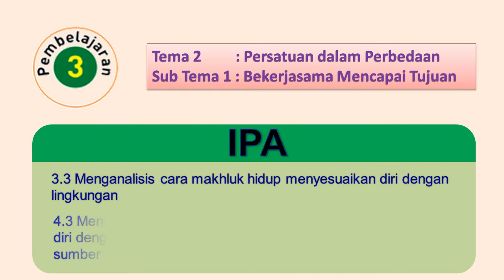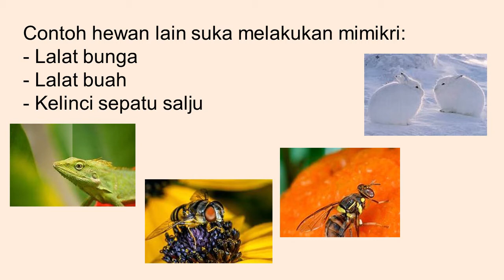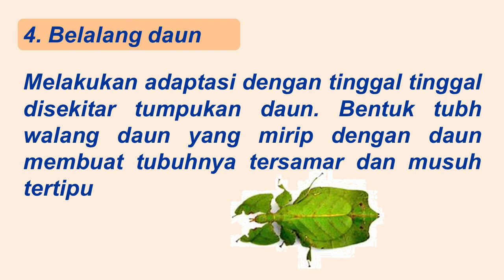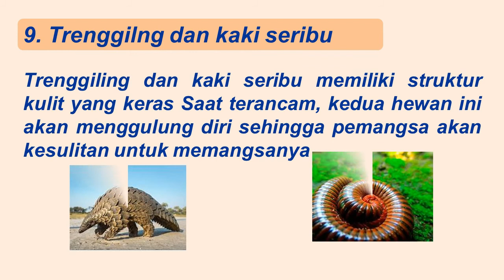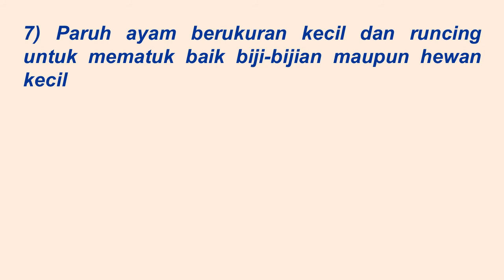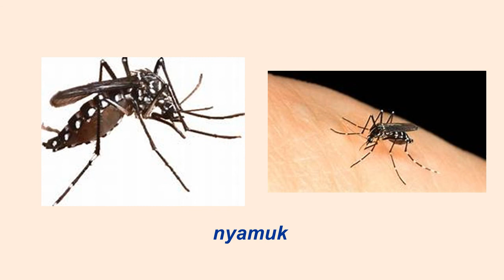IPA KELAS 6 TEMA 2 CARA HREWAN BERTAHAN HIDUP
IPA kelas 6 Tema 2 ; cara Hewan bertahan Hidup